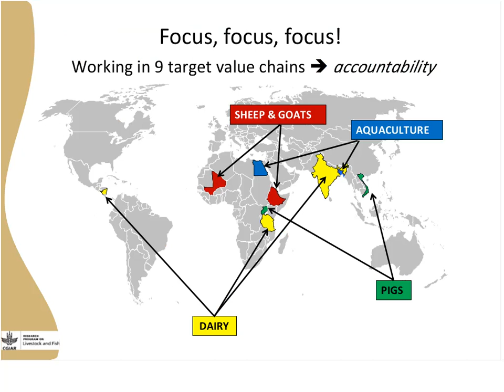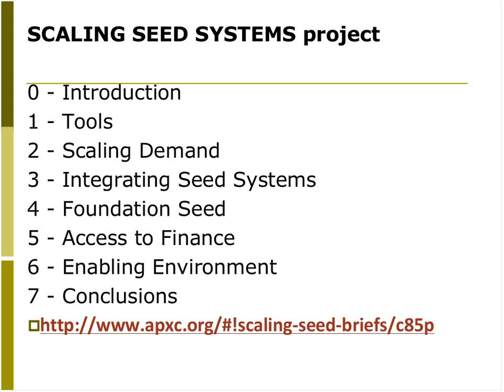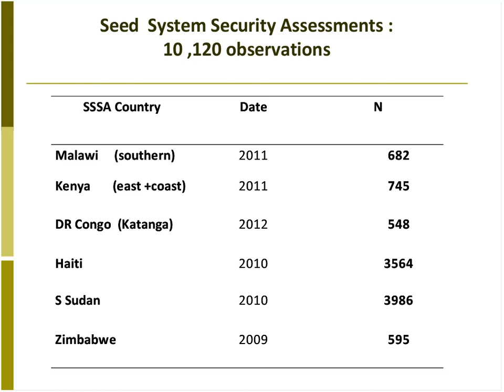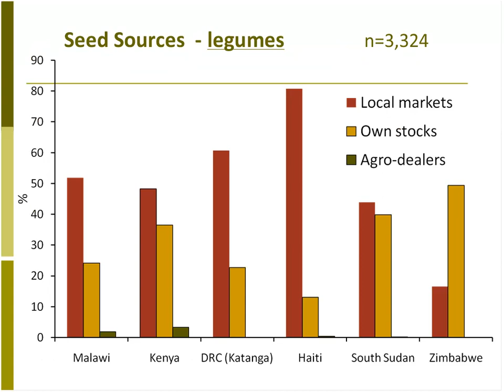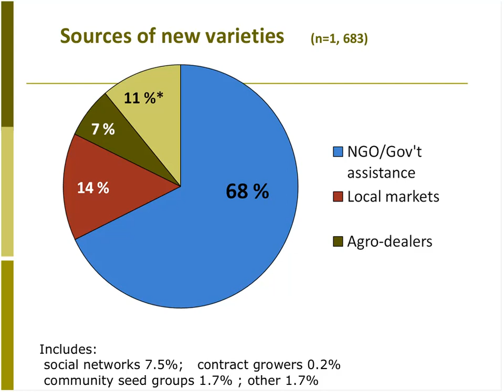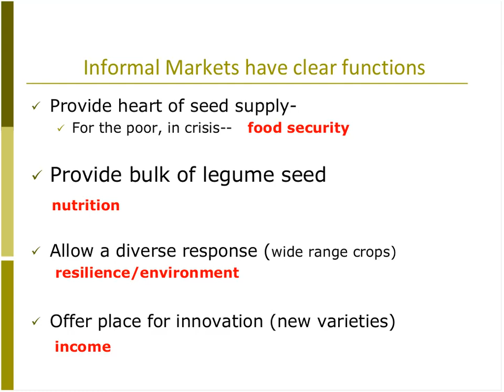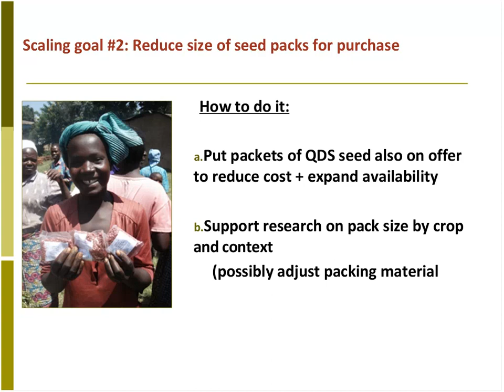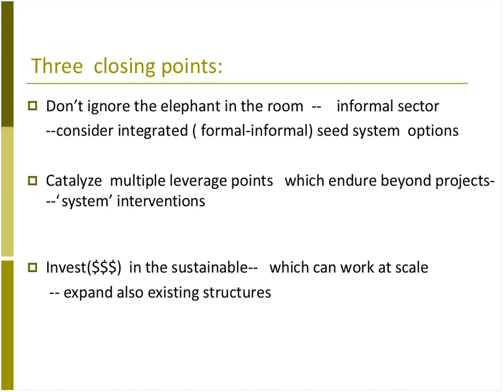Presentation: Integrated Seed Systems & Seed Markets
Over 80 participants, including more than 35 Mission staff from 17 USAID Missions spent December 3-5 in Addis Ababa learning how to best advance their scaling strategies to achieve faster and deeper impact on Feed the Future goals through a Global Learning and Evidence Exchange (GLEE). Louise Sperling, of the Syngenta Foundation, presented on integrated seed systems and seed markets.